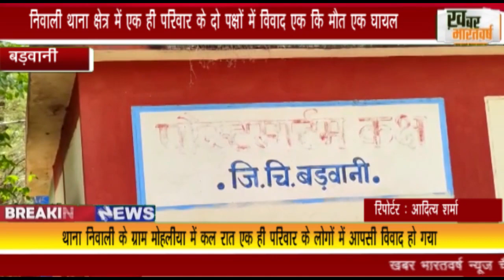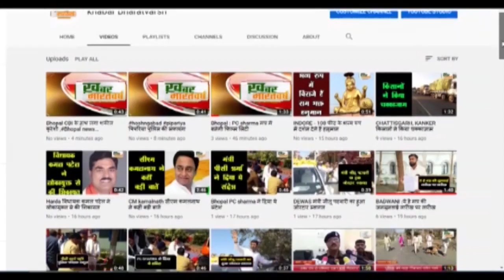बड़वानी : निवाली थाना क्षेत्र में एक ही परिवार के दो पक्षों में विवाद एक कि मौत एक घायल